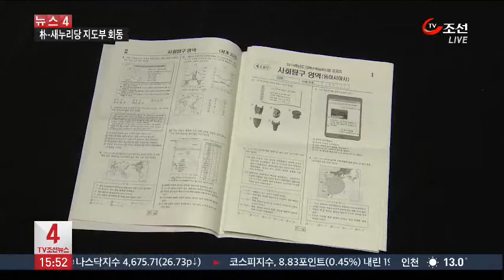국내 최초 복합리조트, 인천 영종도에 들어선다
인천 영종도가 '한국판 라스베이거스'를 꿈꿉니다. 외국인 전용 카지노와 특급 호텔, 고급 스파 등이 모여있는 복합리조트가 국내 최초로 영종도에 들어섭니다, 한창 추진 중인 리조트 사업도 3곳이나 되는데, 연간 12조 원에 이르는 생산유발 효과가 기대됩니다.